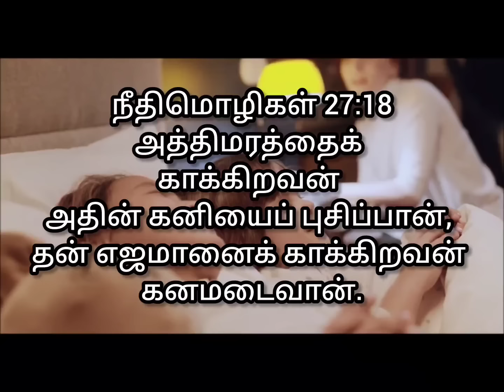பேபிசிட்டர் | Babysitter | Tamil Family Skit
For Prayer and Counseling (24/7 RPTM Prayer Center)

Special Friday Prayer
Live on YouTube @ 8 pm
To Support Our Ministry
Gpay and Phone pay - 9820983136

Account Name           :        LENIN KOILRAJ
Branch                          :        VEER SAVARKAR MARG